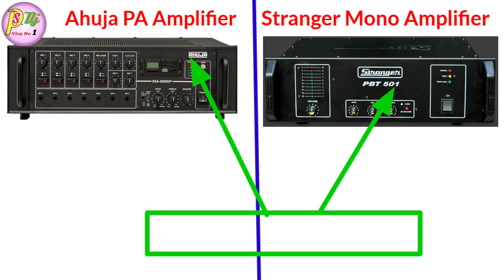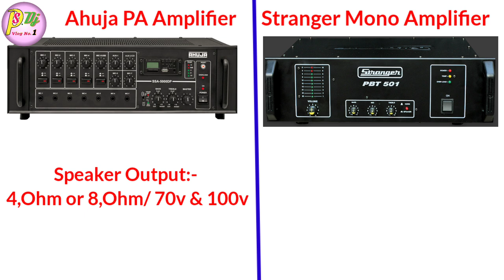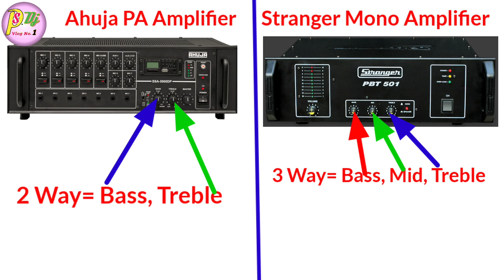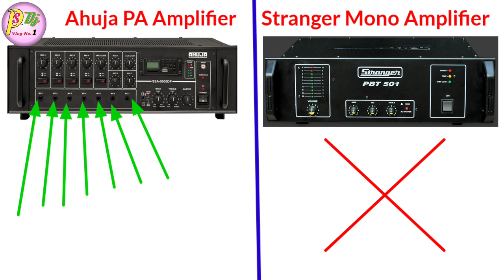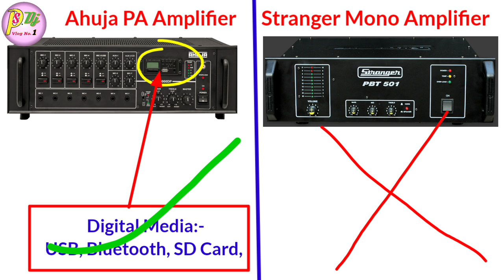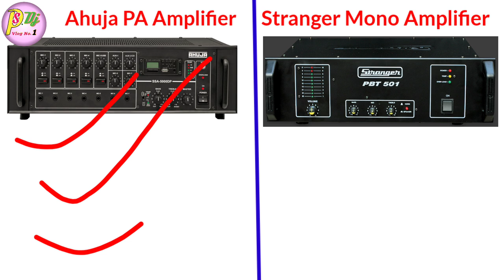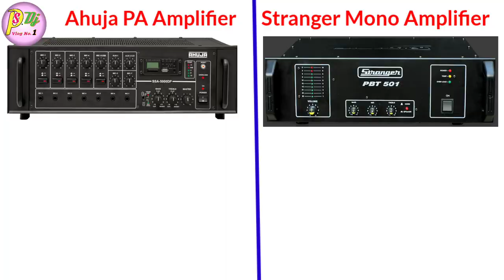Ahuja 500W Vs Stranger 500W Amplifier Me Koun Sa Best Hai | Ahuja or Stranger 500w Amplifier Price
Dosto Aaj ki is Video Me Maine Aapko Ahuja or Stranger 500 Watt Amplifier Ke Bare Me Bataye Hai Ki Koun Sa Lena Chahiye or Price Bhi Bataye Hai Ummeed Hai Aapko Ye Video Bahut Pasand Aayegi. Thank you so much...

*Ye Equipments use karte hai hun video banane ke liye :-
Mobile phone